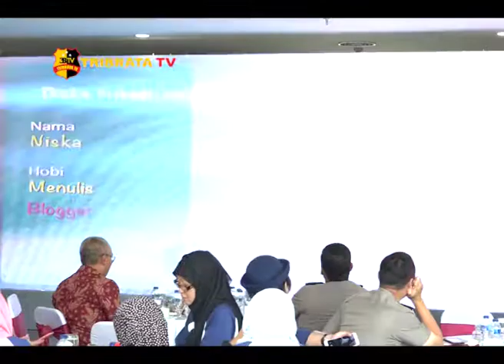COFFEE MORNING KAPOLDA METRO JAYA BERSAMA NETIZEN